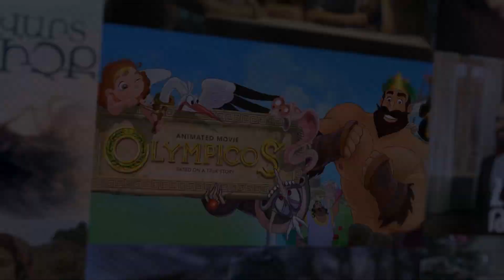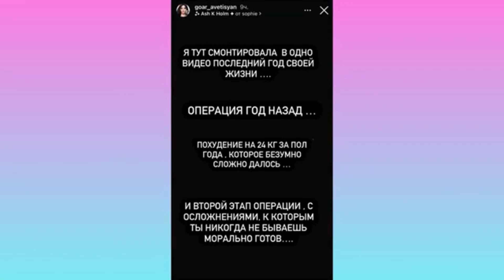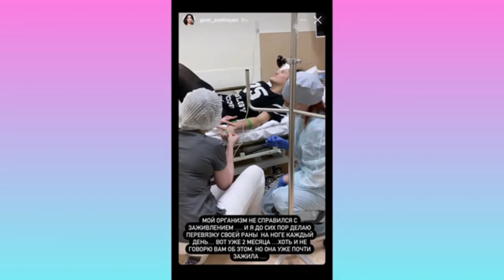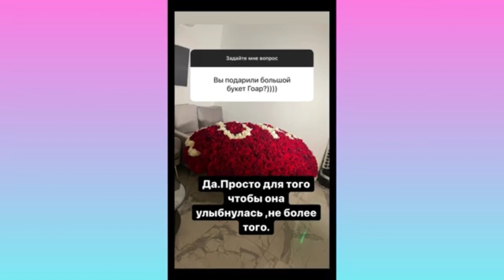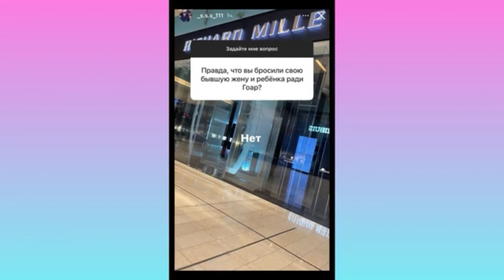Մագայի արցունքները, Իրինա Հարությունյանի ֆոտոշոփը, Ավետի՝ընտանեկան դժբախտությունը. շաբաթվա ամփոփումը